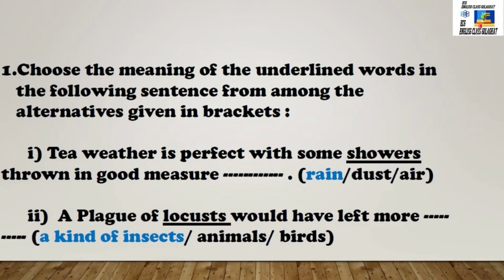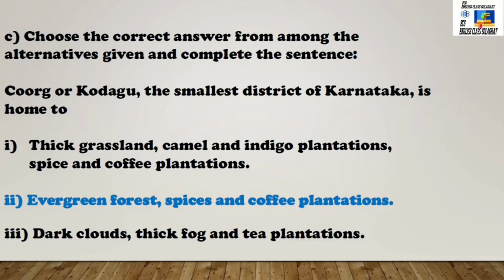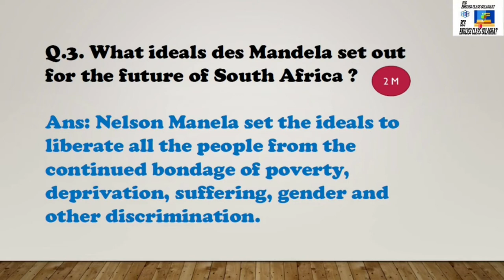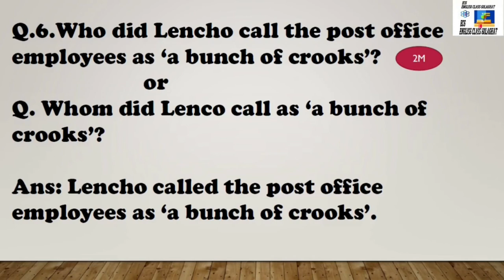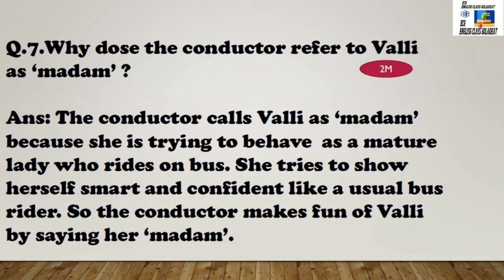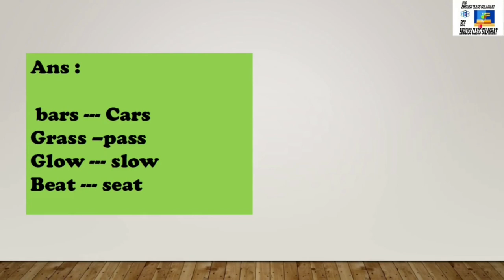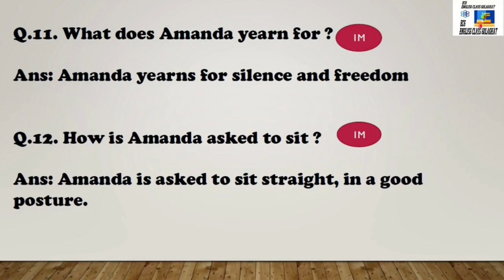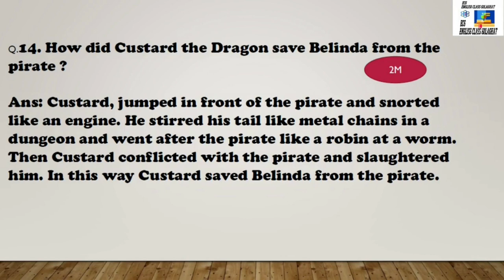Hslc Test Paper fully solved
Here Hslc Test Papers are discussed so that the student can learn in an examination point of view. It is for the advanced stage for the students of Assam who, after completing their couse of class X can be revised all along. This is Part 1 and will follow...